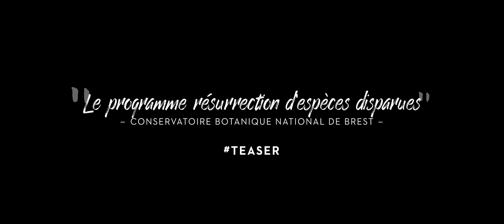Teaser WEB SERIE « Résurrection des espèces disparues » FR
Qui n’a pas rêvé un jour de recréer un être vivant éteint ?
C’est le défi que Klorane Botanical s'est lancé dans le domaine végétal en s'associant au Conservatoire botanique national de Brest …

On sait en effet aujourd’hui que certaines graines ont une longévité très élevée et peuvent parfois germer après plusieurs décennies ou siècles ! Il serait donc possible de régénérer des espèces éteintes dans la nature à partir de fragments encore vivants de graines retrouvées…